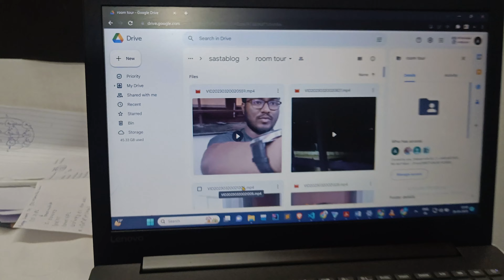Jubilee Park - Jamshedpur 🏞 || NIT Jamshedpur ❤ || Exam khtm aur hm shuru 🤩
Nestled in the heart of Jamshedpur, Jubilee Park stands as a testament to natural beauty and urban planning. Its lush greenery and captivating flora offer a serene escape from the bustling city life. The park's iconic Jayanti Sarovar, adorned with vibrant water lilies, mirrors the tranquil ambiance, inviting visitors to pause and reflect. Jubilee Park's pathways wind through well-manicured lawns, providing a perfect setting for leisurely strolls and picnics with loved ones. With its blend of aesthetic landscaping and recreational facilities, Jubilee Park is not just a park; it's a sanctuary of relaxation and rejuvenation for all who step into its embrace.

Welcome to our college vlog!
As college students,
we know that life on campus can be both exciting and challenging. In this vlog, we'll be taking you along with us on our journey through college, sharing our experiences and insights on topics such as time management, study habits, career exploration, and more. But it's not all work and no play! We'll also be sharing fun moments with friends, exploring the local area, and trying out new activities. Whether you're a current or future college student, we hope this vlog will provide you with valuable information and inspiration.

Team members:
Executives : Anurag Rishi , Mrityunjay Kumar , Aman Tiwari
Editting : Md. Asif Alam